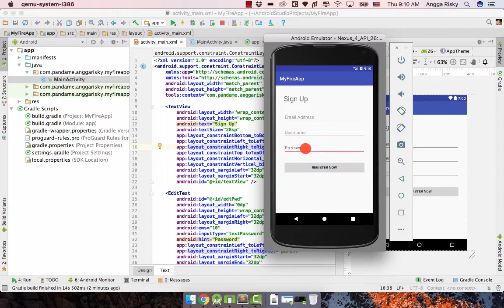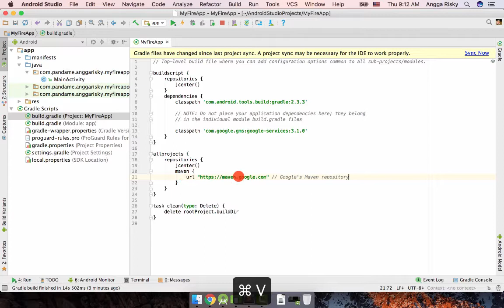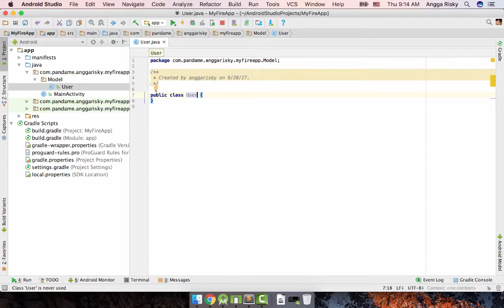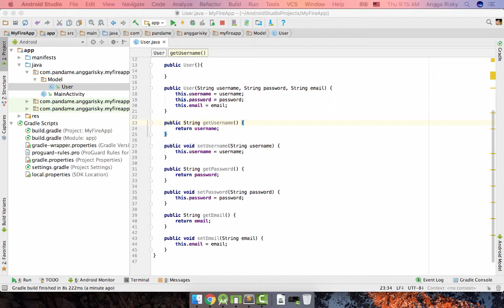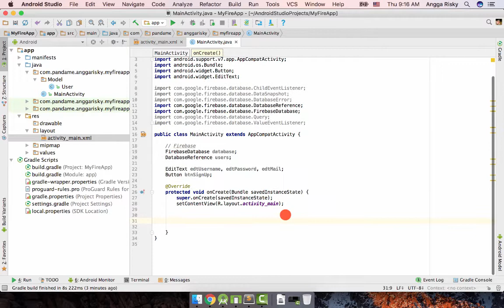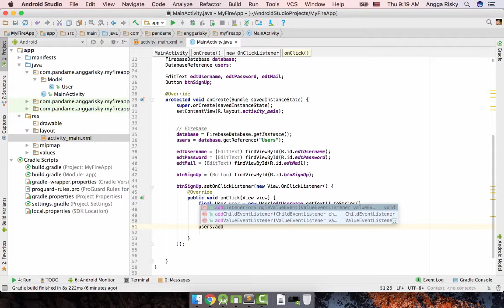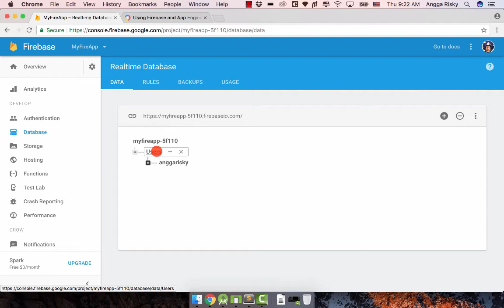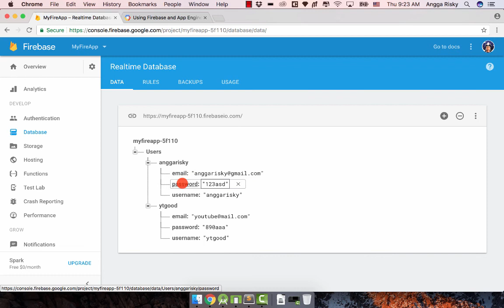Sign Up with Firebase in Android Studio Tutorial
How to use the Firebase to store your datas. We will create the Sign up page and we want to insert the User's information to our Firebase with Java language in Android studio.

My lovely app to work:
Wireframing:

Collaborating
- Zeplin
- Abstract App

- Android Studio
- XCode